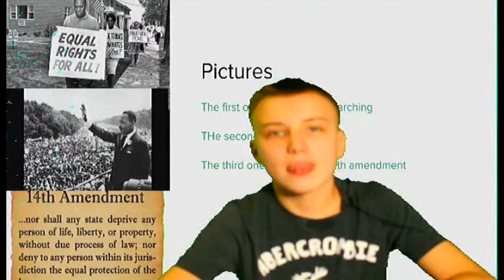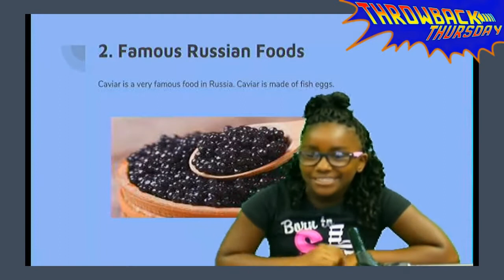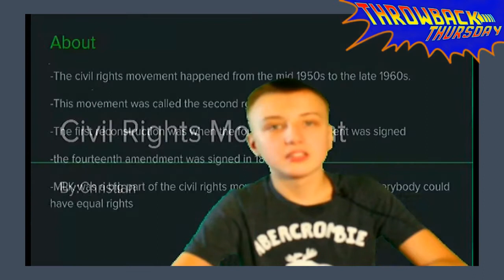Thorp TV: April 26 2018